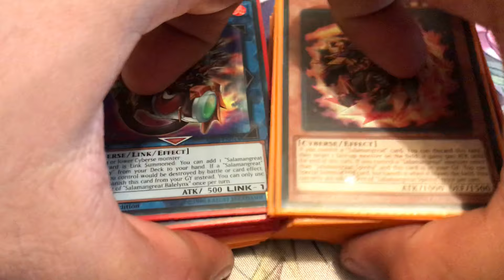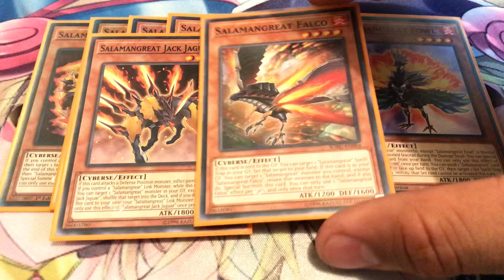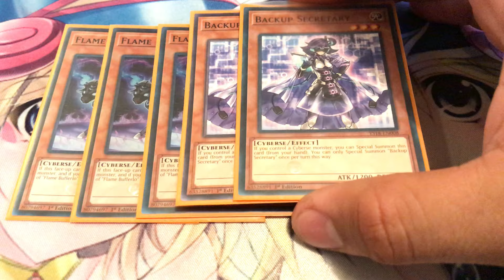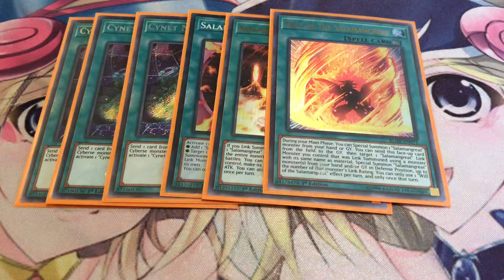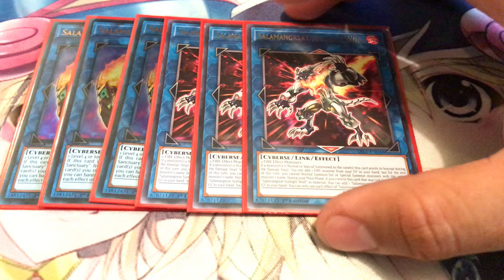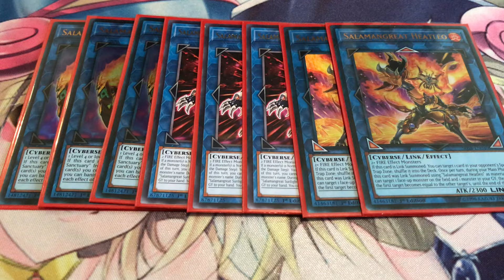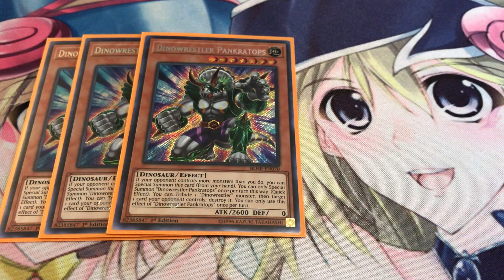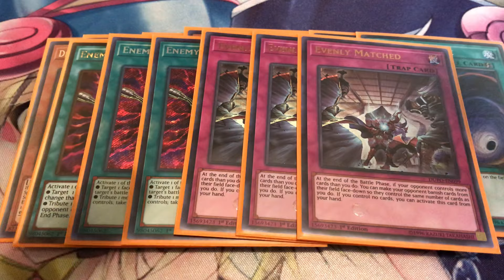Salamangreat Deck Profile Post July 2019 Ban-List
Hey everyone, here's an update on my Salamangreat deck which sadly took a hefty hit on our most recent ban-list. While it is true that the deck isn't as consistent as it was before, this deck is still very powerful and will still be a viable option in the upcoming format. So here's my personal build in which I believe may be the best way to play Salamangreats. I hope you all enjoy!